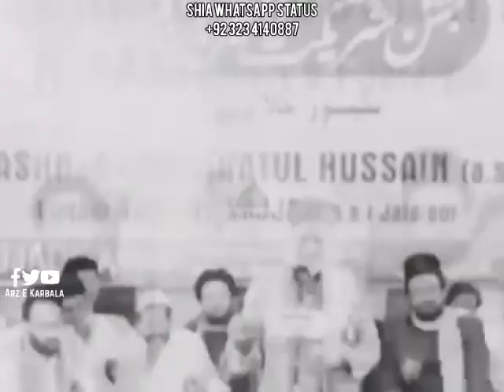|| Shabeer Tere Naam Par ||